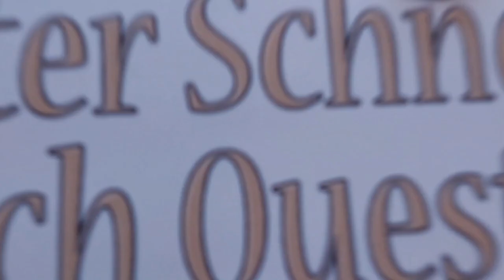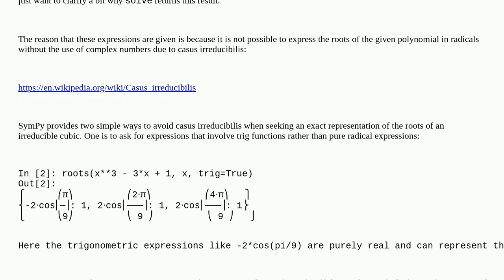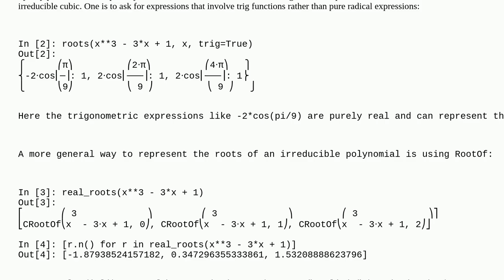Sympy solve of cubic equation appears to be wrong and includes imaginary units. What is wrong?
A special thanks goes out to the community

  python sympy